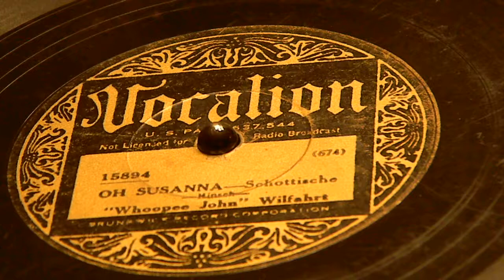Oh Susanna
Whoopee John Wilfahrt
Schottische
Vocalion 15894

John Anthony Wilfahrt, better known as "Whoopee John" Wilfahrt, was born in 1893 on a farm near New Ulm, Minnesota. His grandparents, Joseph Wilfahrt and Franzeska Hauser, migrated to America in March, 1867, with three of their children and settled on a farm in Sigel Township, a few miles from New Ulm. The family came from the small village of Swarzach located in the Bohemian Forest of western Bohemia., then part of Austria. Whoopee's father was born in 1871 in Sigel, eventually marrying Barbara Portner, whose family also originated in the Böhmerwald, for whom Whoopee named his well known "Barbara Polka." It was his mother who taught him the folksong that later became his famous theme song, the "Mariechen Waltz."

Whoopee was born on the farm in Sigel, just as his father before him, in 1893. When he was 10 years old, his mother purchased a small accordion for Christmas at a cost of $1.50 and he began practicing his music in the family's grain bin. His first job was solo performed for a party, after which he played for weddings and anniversaries.

At age 18, he, his brother, Eddie, on clarinet, and a cousin, Edwin Kretsch on trumpet formed a trio, called the Böhmish Dorf Kapelle [Bohemian Village Band], and played at weddings, dances, and socials. At first they had to walk five miles to play a dance. They would tie their instruments to a broom handle and carry the stick to ease the load. Later they used a wagon. His earliest bands were almost exclusively composed of extended family members.

In 1914 he moved from the farm and married. He formed a band of 10 or 11 pieces. In Swedish communities the band played Swedish tuned; around New Ulm and Mankato it was German and Austrian; at Green Isle, Irish music was played; around Cumberland, Wisconsin they played Italian music.

In 1924 the band became a regular on several radio stations in the Twin Cities. They moved to St. Paul and played Saturday nights at the American House in St. Paul for twenty-two years and for nine of the same years played Monday nights at the Marigold Ballroom in Minneapolis.

By 1926 they had recorded on Okey, Columbia and Brunswick. In 1934 the Kapp brothers, Dave and Jack, formed Decca. The first one signed up was Bing Crosby, the second was "Whoopee John". John recorded about 200 for Decca. The best sellers on Decca were "Mariechen Waltz" and "Clarinet Polka". He carried a library of over 1000 special arrangements which ran into the $50,000 bracket. In all he recorded about 1000 records.

There are many stories as to how he received his nickname. The most probable is that John often added to the spirit of the music by shouting "Whoo, Whoo, Whoo," a practice carried on by bands and dance groups in Austria and Bohemia to this day.

In 1954 and 1955 he reigned as leading polka band in the nation by Downbeat Poll from the National Ballroom Operators Association. "Whoopee John" is considered the founder of the New Ulm school of old time music. When he died of a heart attack at age 68 in 1961, this ended his life, but not the memories of "Whoopee John" Wilfahrt and his band.
(From the International Polka Association Hall of Fame)